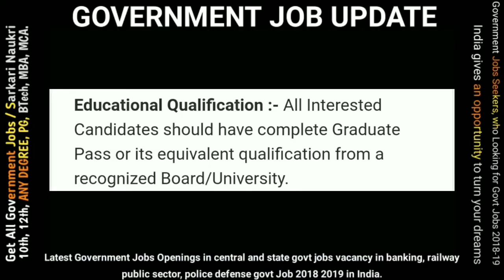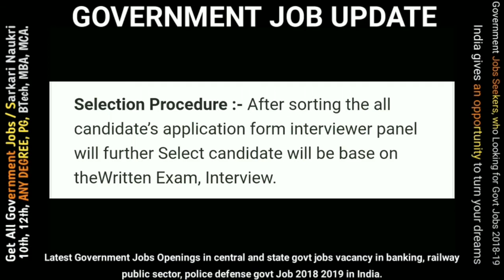CBI Recruitment 2018 – Various Inspector Posts – Apply Online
Important link